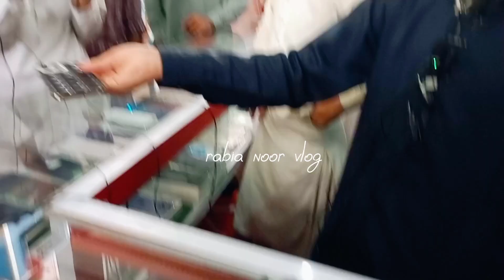sher shah mobile market | sher shah general godam | karachi mobile market | vivo pta approve mobile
یہ ویڈیو ہم نے اپ کی معلومات کے لیے بنائی ہے دکاندار سے کسی قسم کی لین دین اپ اپنی ذمہ داری پر کریں
ایڈریس شیر شاہ جنرل گودام غنی چورنگی کراچی

rabia noor vlog

sher shah
sher shah mobile market 2023
sher shah karachi
sher shah super general godam
sher shah chor bazar
sher shah general godam new video